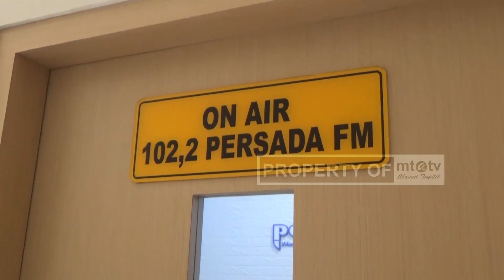PERSADA FM HADIRKAN AKTIVIS DAKWAH PEMUDA MTA PUSAT